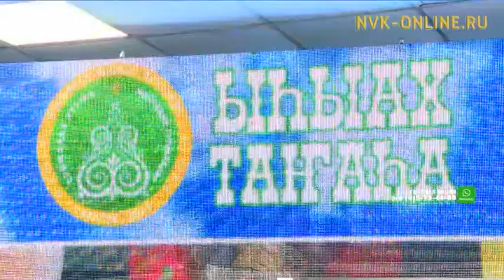Якутяне готовятся побить мировой рекорд на Ысыахе Туймаады